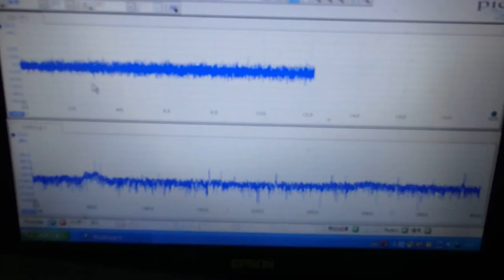対象物の振動モードに合わせた、超音波制御技術 ultrasonic-labo